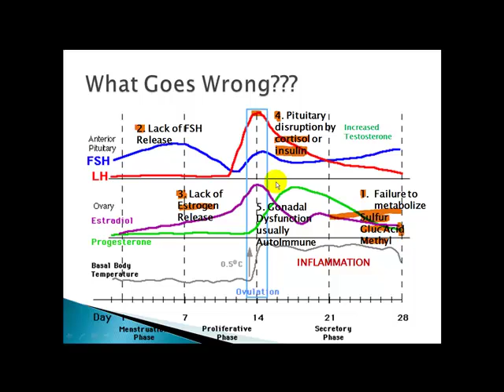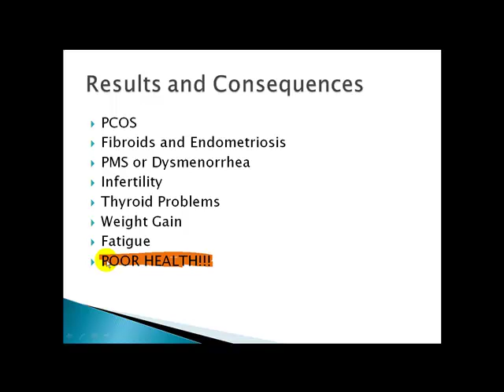Female Hormones: The Normal Cycle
Part two in the Female Hormone series discusses the normal female cycle.